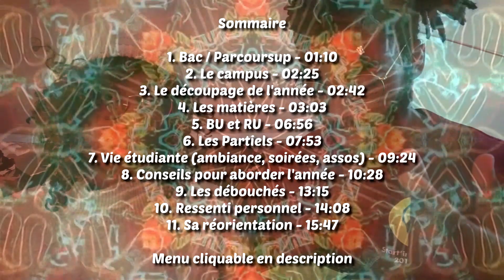La licence d'arts plastiques (Paris 1 Panthéon Sorbonne)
Cette vidéo a pour but de donner des réponses à tous ceux qui s’intéressent à la licence d'arts plastiques ou du moins aux études d'arts à la fac en général.
En espérant vous aider avec le témoignage de Rebecca qui justement a fait une première année de licence d'art plastiques à Paris 1 Panthéon Sorbonne en 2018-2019.
⏱️ Timecode
0. Intro - 00:00
1. Bac / Parcoursup - 01:10
2. Le campus - 02:25
3. Le découpage de l'année - 02:42
4. Les matières - 03:03
5. BU et RU - 06:56
6. Les Partiels - 07:53
7. Vie étudiante (ambiance, soirées, assos) - 09:24
8. Conseils pour aborder l'année - 10:28
9. Les débouchés - 13:15
10. Ressenti personnel - 14:08
11. Sa réorientation - 15:47
📚 Si tu veux voir d'autres vidéos qui concernent l'orientation scolaire c'est par là
📸 Poser des questions à Rebecca | @bexntns
📸 Pour discuter ensemble, Instagram | @_bri2n_
🎥 Salut moi c'est Brian ! Bienvenue sur ma chaine, son but ? Partager tout un tas de chose à travers des vidéos variées !

107.